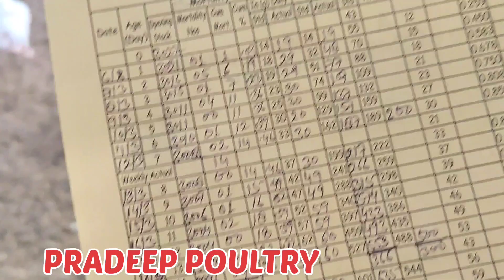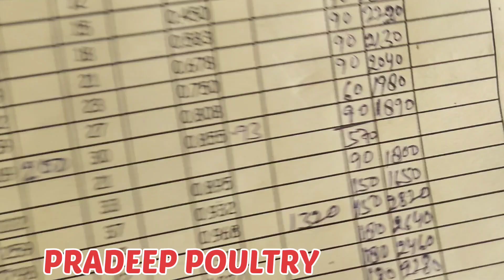इस नवरात्र में मेरे फार्म की मुर्गियों को भी करना पड़ा उपवास।@pradeeppoultry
इस नवरात्र में मेरे फार्म की मुर्गियों को भी करना पड़ा उपवास।